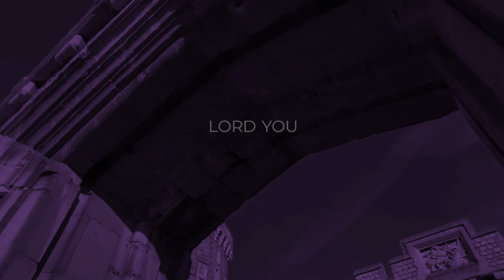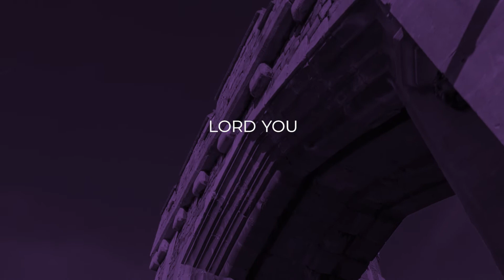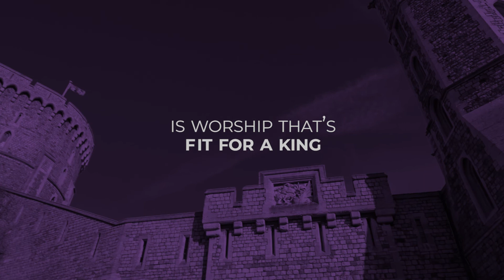Homegrown Worship Fit For A King Lyric Video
Get hold of brand new worship songs each week and support Homegrown Worship

Verse 1

Invited to come to your throne
With confidence we can approach
We bow down
At your feet
And lay our crowns

Verse 2

Your sovereignty rules over all
We’re drenched here in reverence and awe
We bow down
At your feet

Chorus A

We pray that each note that We sing
Is Worship that’s fit for a king
Lord you reign
We are here
To pour out praise

Verse 3

We give you our lives set apart
So songs can flow straight from our hearts
Sovereign Lord
You’re the one
We adore

Chorus B

So we will prepare as your bride
And drink from the waters of life
Lord you reign
And we are here

Holy we cry holy
Is the Lord
God Almighty
You are worthy
And you reign
For eternity
In your sovereignty
We will praise
The King of Kings
The Lord of Lords
We adore
We adore
We adore
We adore
You Lord

Chorus A